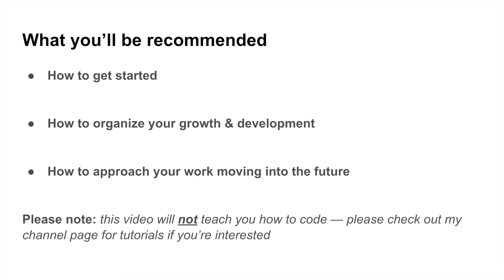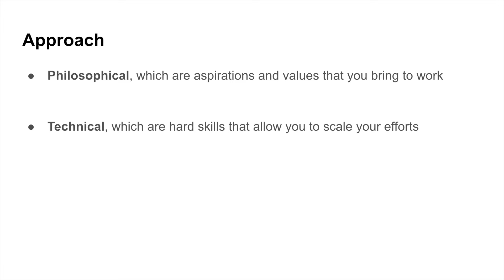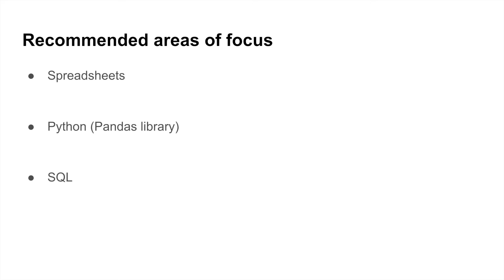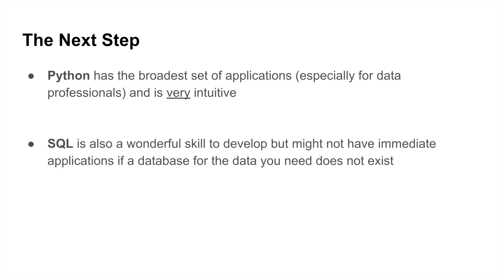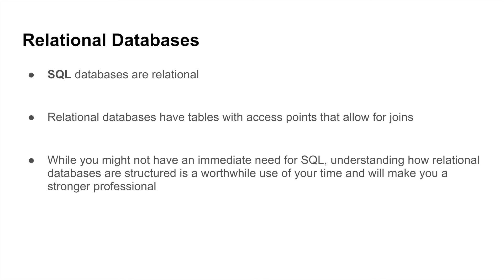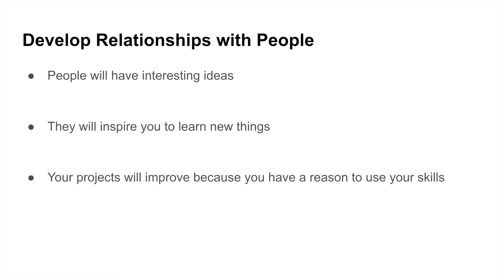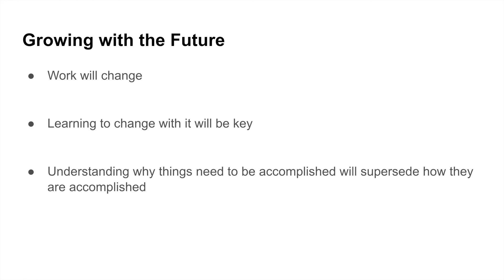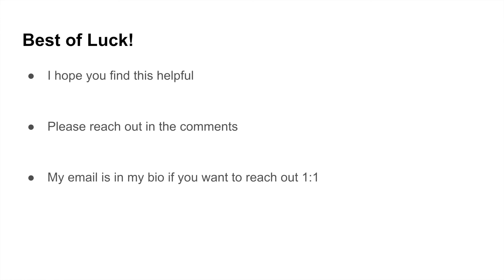How to learn to code for data analytics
Learning how to manage data is a valuable skill.

This video recommends various considerations for individuals looking to start their journey or advance their journey into a career in data analytics.

While there are not code examples in this video, my channel has several learning modules that can teach you how to get started.